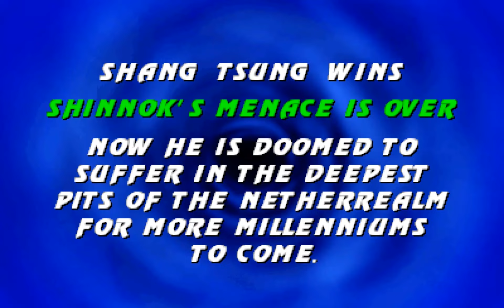Mortal Kombat The Dragon Tournament - SHANG TSUNG BOSS Gameplay Playthrough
- Thank you to everyone on the MKP team for creating this amazing game !!!